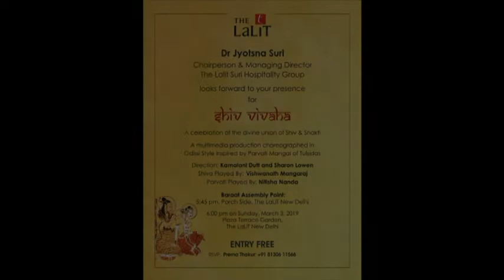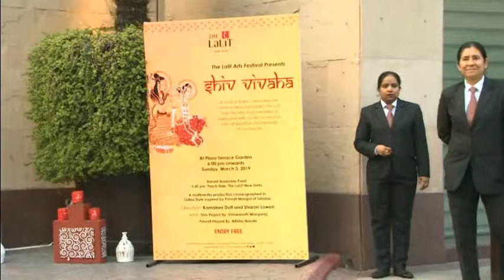Shiv Vivaha in Odissi 3 March 2019 The Lalit New Delhi by Sharon Lowen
Tenth anniversary production in Kathak, Odissi, and Bharatanatyam individually and in combination, directed and choreographed by Sharon Lowen and Kamalini Dutt with technical support from Naresh Kapuria. Inspired and supported by Dr. Jyotsna Suri. Presented for the first time in New Delhi after annual presentation at Shivratri in Khajuraho. Jagran Pantomime Theater artists delight as Shiva's ganas, and even Ravana.
Shiva - Viswanath Mangaraj Parvati - Nitisha Nanda
Music Direction- Rakesh Pathak and R. Venkateswaran
video by Krishnan Lakshman